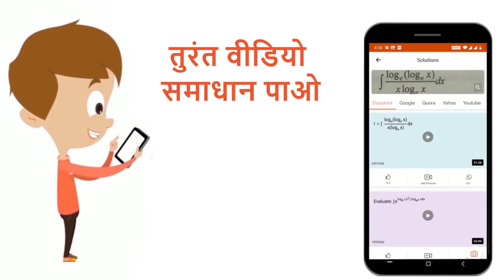काँच में प्रकाश का वेग 2 xx 10^8मीटर प्रति सेकंड तथा वायु में 3 xx 10^8मीटर प्रति सेकंड है। यदि ...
काँच में प्रकाश का वेग 2 xx 10^8मीटर प्रति सेकंड तथा वायु में 3 xx 10^8मीटर प्रति सेकंड है। यदि कागज पर स्याही का बिंदु बनाकर उस पर 6.0 मीटर मोटाई का काँच का आयताकर गुटका रख दिया जाये तो बिंदु कितना ऊपर उठा हुआ दिखाई देगा?
Class: 12
Subject: PHYSICS
Chapter: समतल पृष्ठ द्वारा अपवर्तन
Board:Madhya Pradesh Board

👉 Have Any Query? Ask Us.